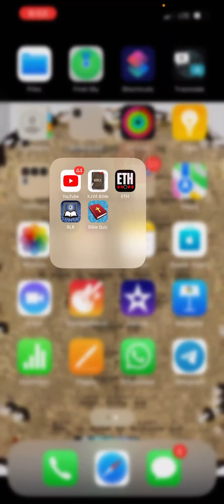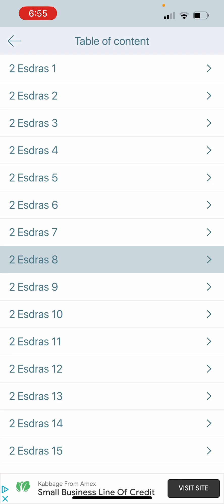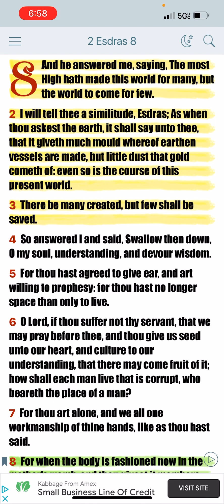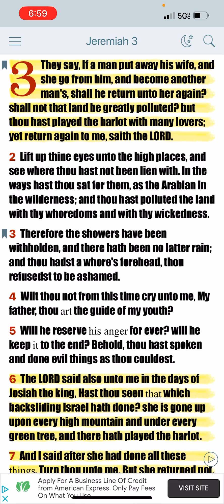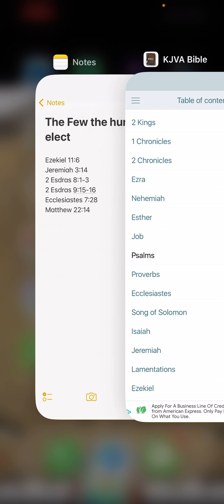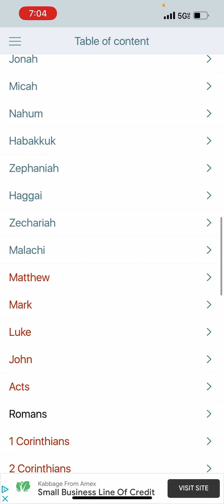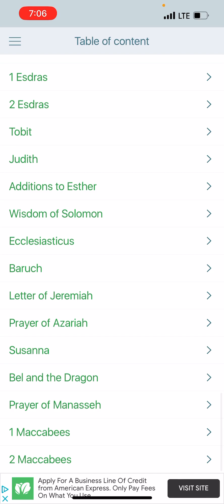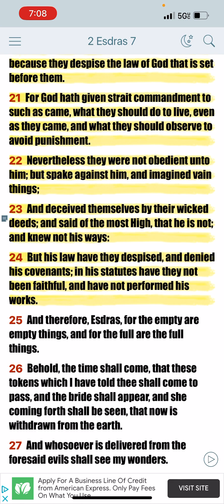THE FEW THE HUMBLE THE ELECT